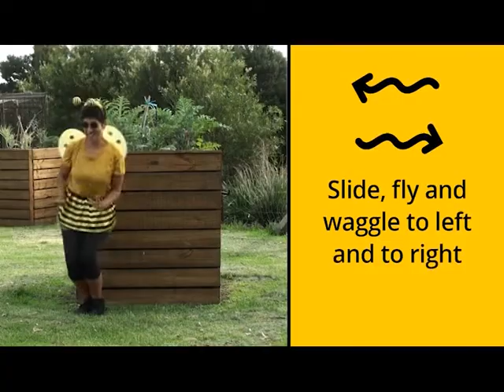Waggle Dance Instructions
The Global Online Waggle Dance Challenge is a fun activity that promotes interest in honey bees. The dance mimics the extraordinary way honey bees communicate and celebrates bees’ crucial role in pollination and food security.

The Global Online Waggle Dance has been designed to allow people to unite from anywhere in the world from the safety of their own home so that they can become part of this global celebration.